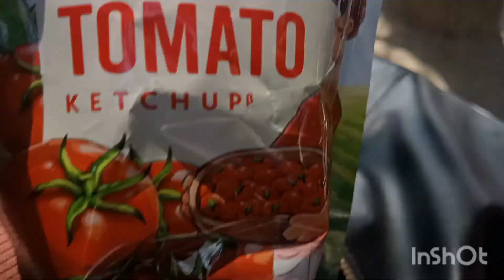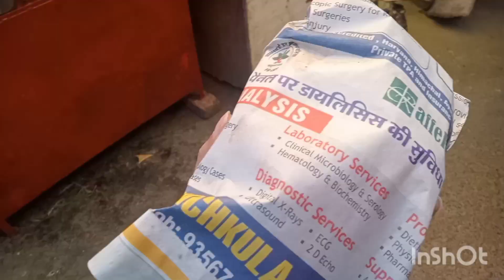get-together with best friend after long time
Vlog#6